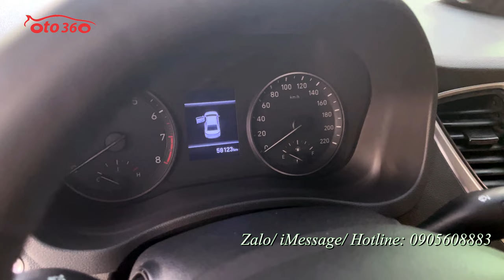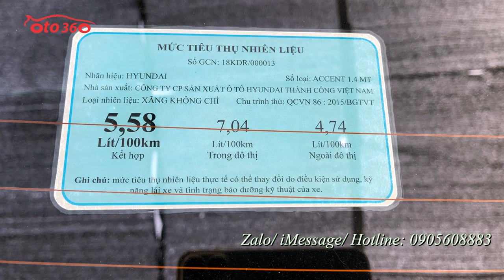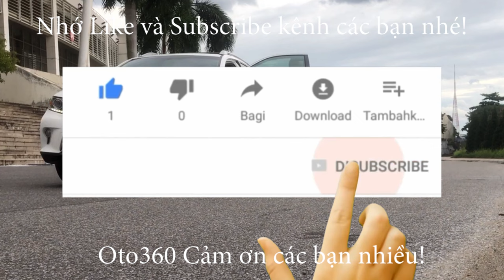Chỉ 3xx tr đã được sở hữu ngay chiếc xe sedan hạng B đời cao, Huyndai Accent 2019, chạy hơn 6 vạn km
Bán xe Hyundai Accent 1.4 sedan, sản xuất năm 2019, bản đủ. xe đăng ký tên tư nhân, chạy hơn 6 vạn km, xe đẹp, không lỗi gì.
xe được trang bị động cơ xăng 1.4l hộp số tay, 5 cấp, nội thất da cao cấp, lazang đúc, khoá thông Minh, Stas/Stop, đầu DVD, màn hình, camera lùi, cảm biến lùi…